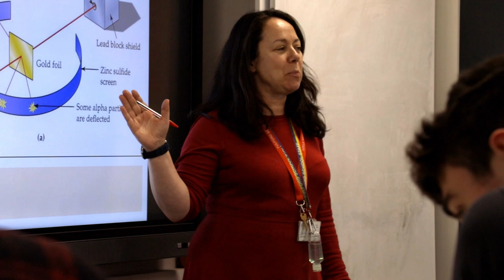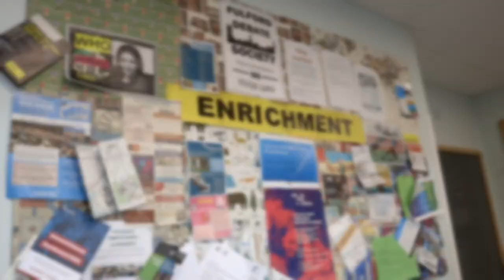Welcome to Fulford Sixth Form